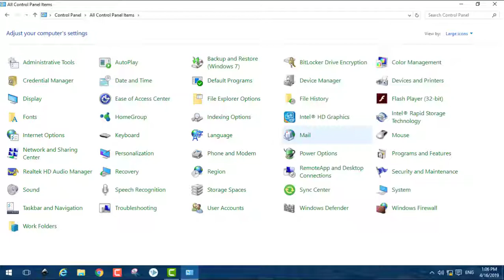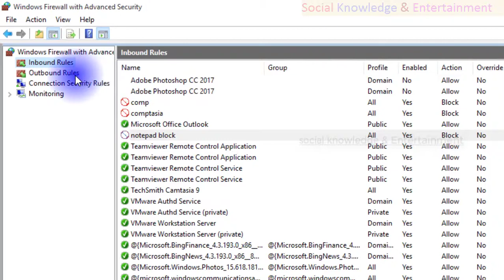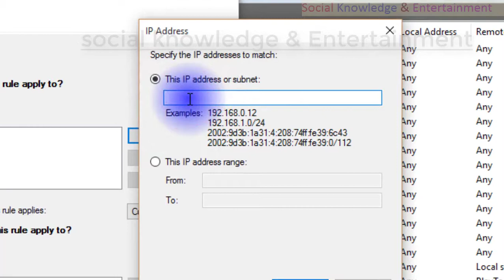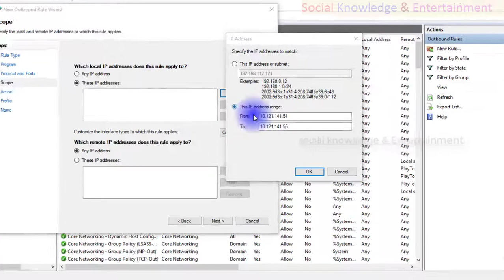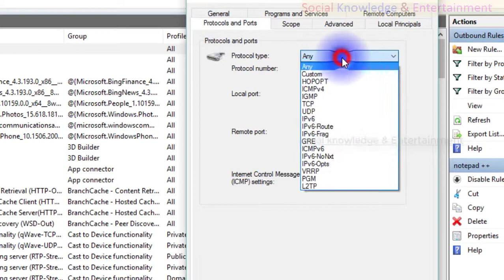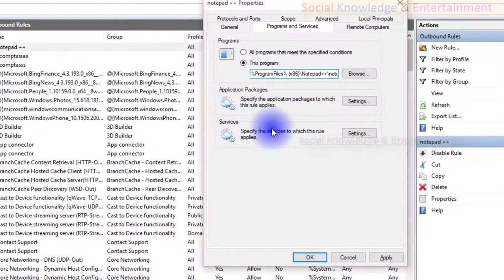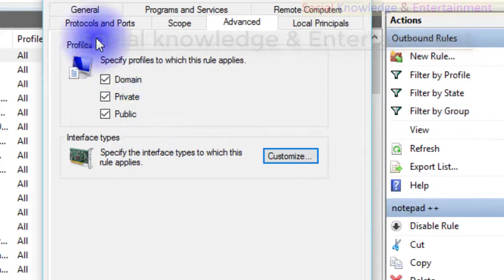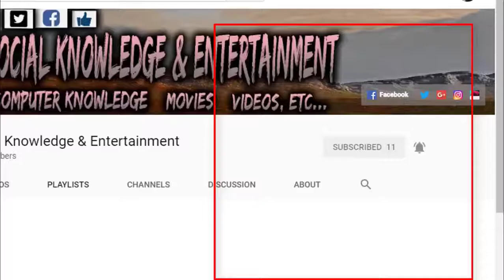140 Firewall Rule Part - 3 Control Panel